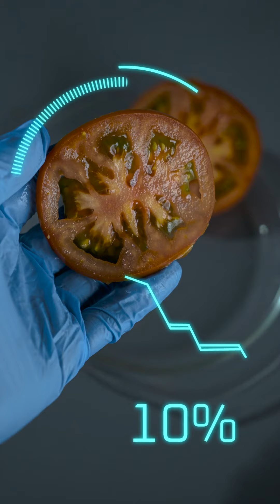007 Fundación HackMafizium